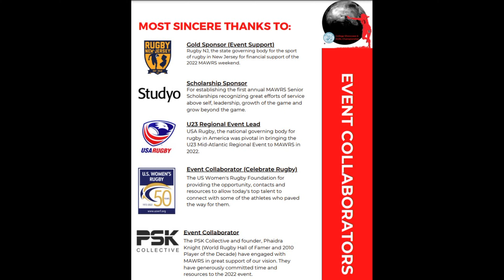2022 EGRL Final at Mid-Atlantic Women's Rugby Showcase (MAWRS) Morris (NJ) vs Doylestown (PA)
2022 EGRL Final at Mid-Atlantic Women's Rugby Showcase (MAWRS) Morris (NJ) vs Doylestown (PA)